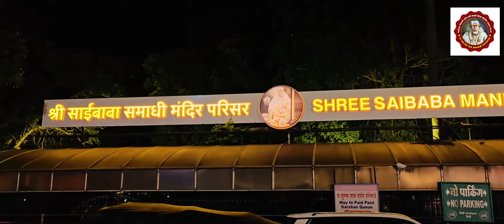Shirdichya Warila Full Song | 2024 Akash Asha Nitinchandra | साईबाबा पालखी गीत |sai baba Song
Shirdichya Warila Song | Full Song 2024 Akash Asha Nitinchandra | साईबाबा पालखी गीत |sai baba Song

lyrics,music,singer :Akash Asha Nitinchandra

recordist : Sond Lab Krishna Panchal

producer :Om Sai Seva Mandal Warulwadi / Narayangaon

ओम साई सेवा मंडळ ,द्वारकामाई
वारूळवाडी/नारायणगाव
आयोजित,
साईभक्त भिमाजी पाटील पायी पालखी सोहळा समिती